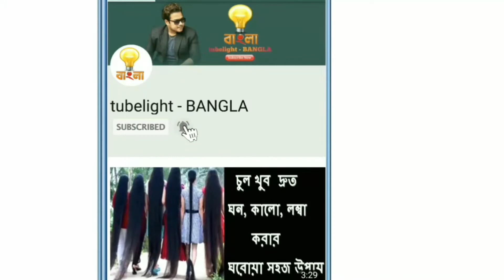যে কারণে মাত্র ২৪ ঘণ্টার মধ্যেই জয়াকে বিয়ে করতে হয়েছিল অমিতাভের | Amitabh Bachchan | Jaya Bachchan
সালটা ১৯৭৩। সুপারহিট হল অমিতাভের ‘জঞ্জির’। তারপর অমিতাভ ঠিক করলেন বন্ধুদের সঙ্গে লন্ডন বেড়াতে যাবেন সেলিব্রেট করতে। সেই বন্ধুদের দলে ছিলেন জয়া ভাদুরীও। আর সেখানেই বিপত্তি হলো। কিছুদিন আগে অমিতাভ বচ্চন এক সর্বভারতীয় সংবাদমাধ্যমে বলছেন, ‘বাবা-মাকে জানালাম যে, আমরা কয়েকজন বন্ধু মিলে লন্ডন যাচ্ছি। সঙ্গে সঙ্গে প্রশ্ন এল, আমার সঙ্গে কারা কারা যাচ্ছে। আমি সবার নাম বললাম। জয়ার নামটাও লুকোইনি।’ বাবা হরিবংশ বচ্চন প্রশ্ন করেন, ‘জয়াও যাবে তোমার সঙ্গে?’ উত্তরে ‘হ্যাঁ’ শুনে হরিবংশ বচ্চন আদেশ করেন, ‘তোমায় যদি যেতেই হয়, তাহলে বিয়ে করে যাও।’

Year 1973 Superhit is Amitabh's 'Zanjeer'. Then Amitabh decided to go to London with friends to celebrate. Jaya Bhaduri also was in the team of friends. And there was a hazard there. A few days ago Amitabh Bachchan said in an all-India press, 'I told my parents that we are going to London with some friends. The question immediately came to me, who are going to be with me I told everyone's name. Haribhans Bachchan asked, 'If you want to go, then get married.' "Haribhans Bachchan asks, 'Will Jaya be with you?'